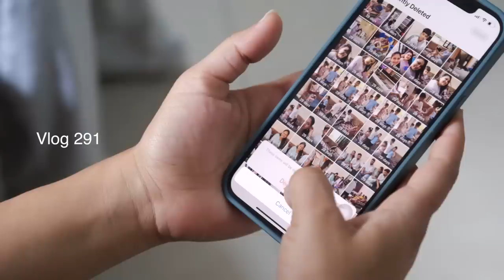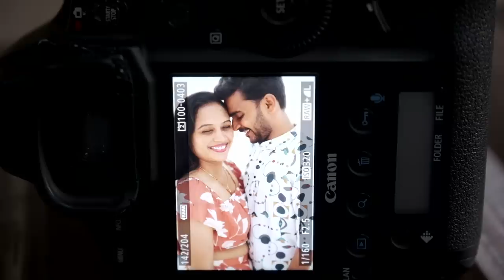mummy ne sab ki waat laga di aur kal kuch surprise hoga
Vlog # 291
Today's vlog is super funny. Watch till end guys. Much love to all. Please be kind to one another. Take care of your loved ones. Thank you everyone.